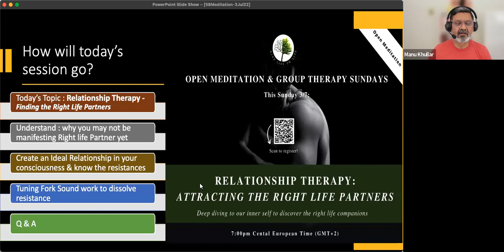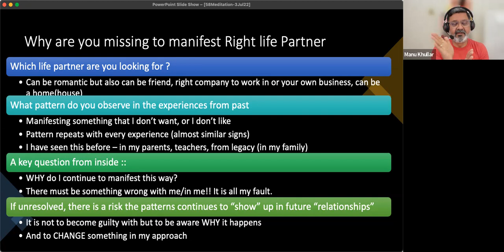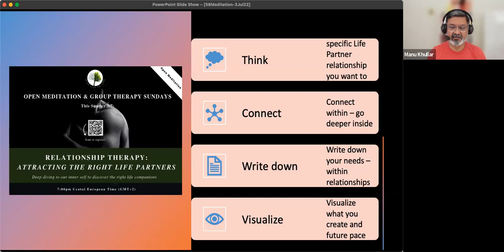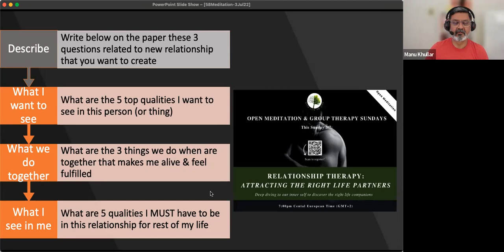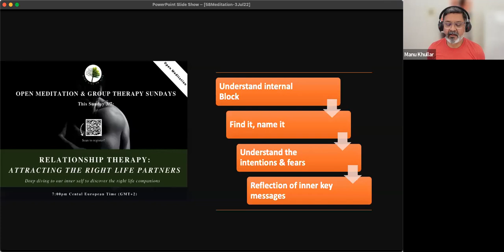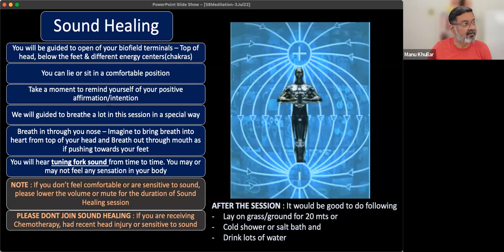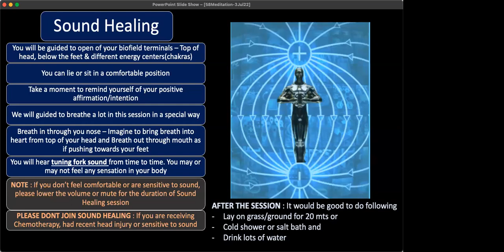Relationship therapy : Finding the Right Life Partners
All along our life we get into multiple different relationships and relationship phases. Relationships are one of the most complicated things, we as humans, have to deal with. They impact our health, our happiness and our overall well-being.
Early life experiences and past traumas are strongly affecting the choices we make in our present relationships, many times resulting to choices that don't resonate for us. This is one of the main reason of unsuccessful relationships in life.

In this session we focus on deep diving into our inner self, explore these patterns and establish a way of defining the right life partners according to our real needs. “Partner” is not just romantic, but in others aspects of our life (work, social & beyond).

This weekly ritual is far beyond a simple meditation! Each session is an intensive combination of meditation, sound therapy, guided learning, deep self-reflection and healing. Each session allows us to address different parts of our life, create clarity of thoughts, emotional balance and improve physical and mental well-being.

The participation in our Sunday Open Meditations is free of charge. Feel free to distribute this invitation to other individuals who would like to join and benefit from the groundbreaking power of the Empowerment GLTL Meditations.

Note: We do not dispense medical advice or prescribe the use of any healing technique as a form of treatment for physical, emotional, or mental health issues without the advice of a physician, either directly or indirectly.

In unity,
Manu & the Team of Give Life to Life

00:00 Agenda of the session
01:20 Why missing to manifest Right Partner
07:38 Steps to find/create new Life Partner
10:48 Step 1 : Prepare for the session
12:40 Step 2 : Meditation To Write & visualise your new Life Partner
35:42 Step 3 : Using IFS to understand inner objections
47:22 Clearing resistance with Biofield tuning(sound)